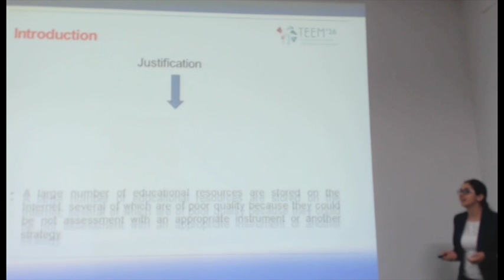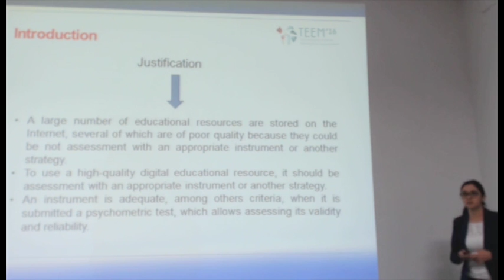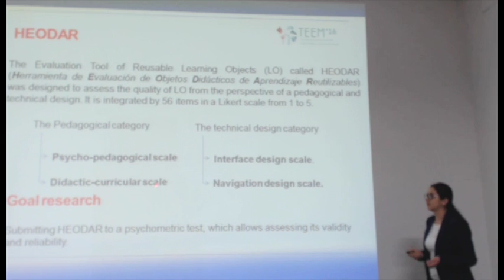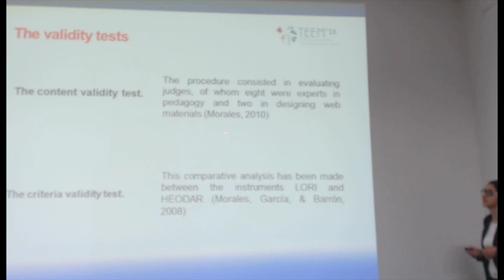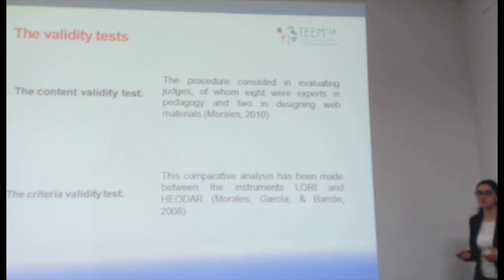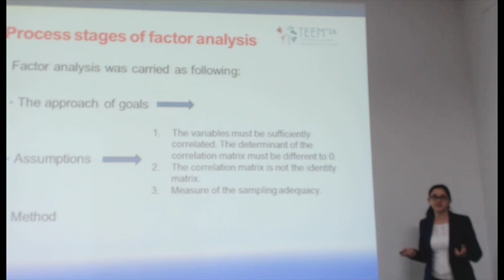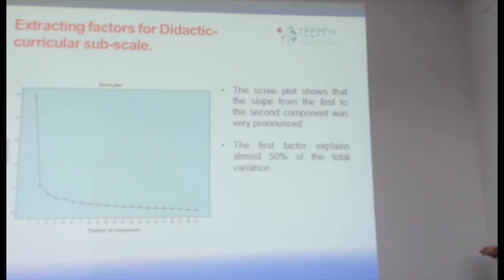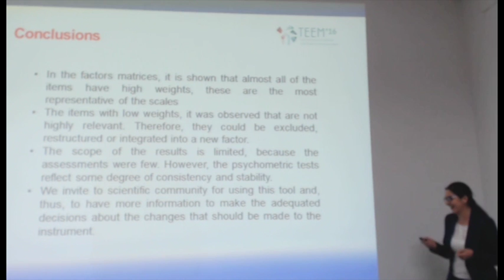Psychometric testing for HEODAR tool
Authors:  Claudia Orozco and Erla Morales